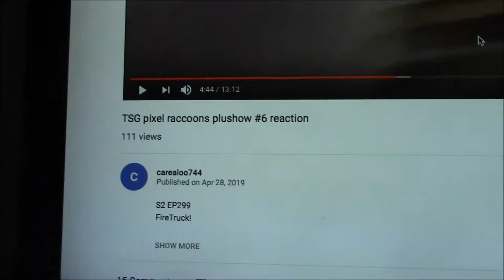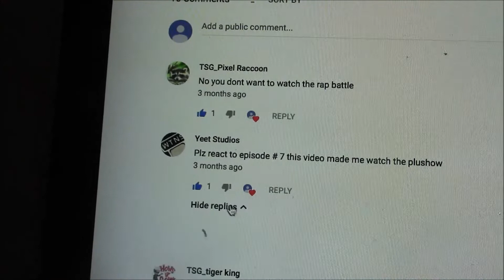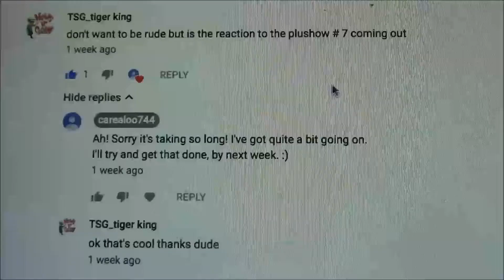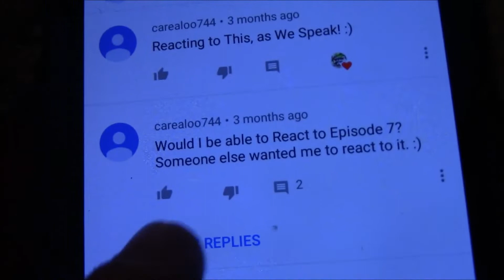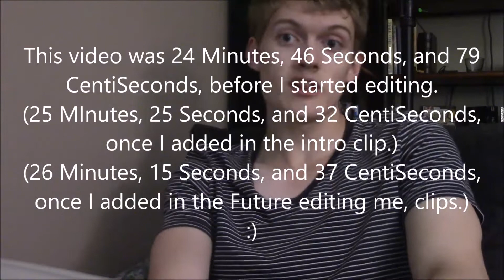TSG pixel raccoons plushow #7 reaction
S2 EP310
Vaseline!